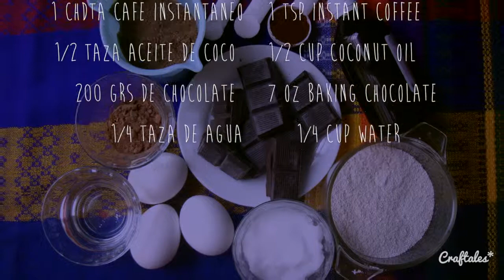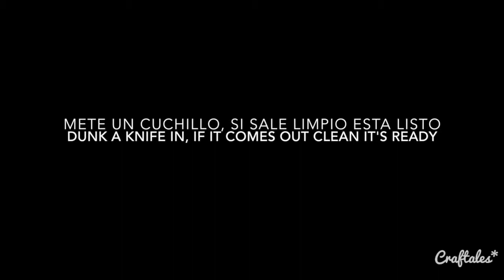Healthy - Brownies - Saludables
｡◕‿◕｡Más Información / More Info ｡◕‿◕｡

Crafty Amino: Libelle